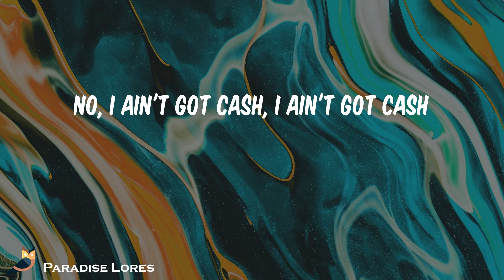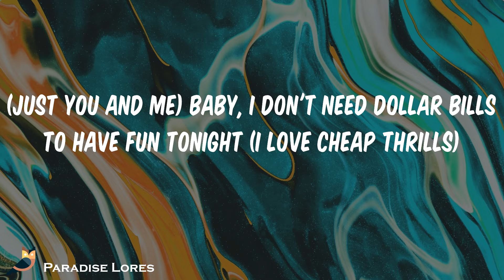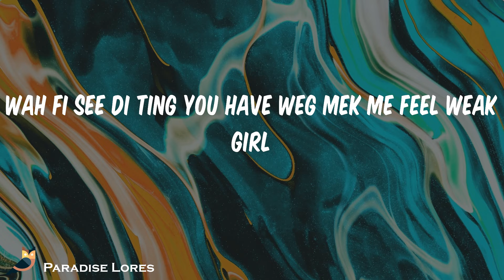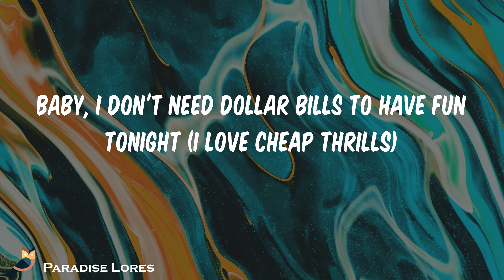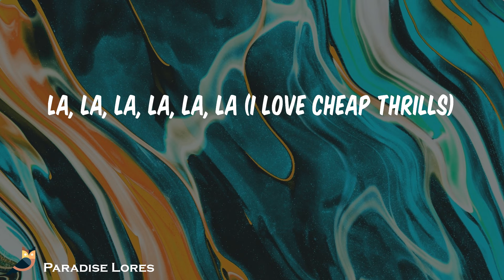Sia - Cheap Thrills (Lyrics)